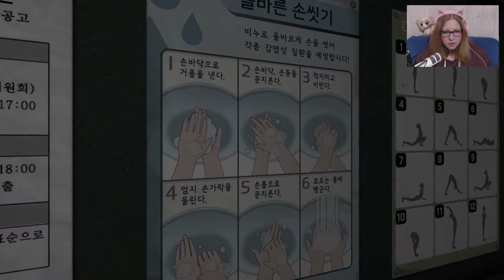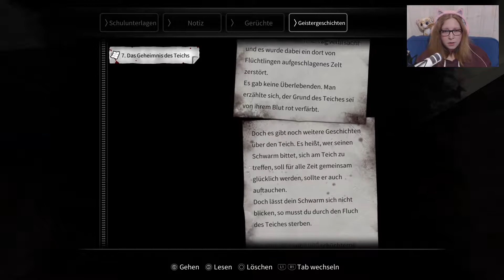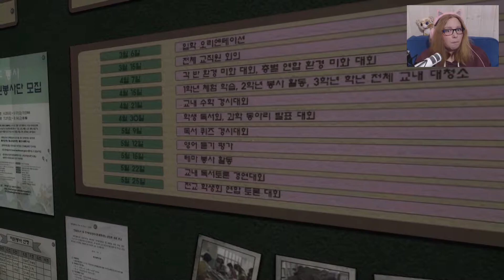White Day Lets Play Deutsch - EINBRUCH bei Nacht #01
In diesem White Day Lets Play müssen wir aufpassen nicht erwischt zu werden. Viele Dinge und Menschen sind in diesem White Day Horror in der Schule unterwegs und dem Hausmeister gefällt das gar nicht. Lasst uns gemeinsam die Geister erschrecken und die Geheimnisse lüften.

Entwickler: SONNORI Corp
Herausgeber: PQube Limited, SONNORI Corp
Plattform: PS4